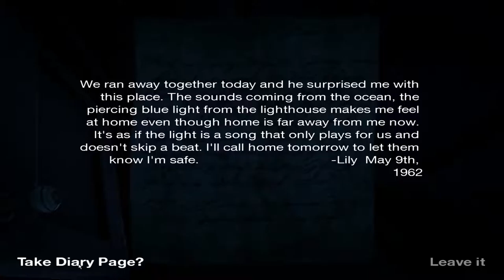THE LIGHTHOUSE! | ALPHA DEMO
A haunting tale of love and death. This thriller has eerie environments, a captivating story, and horror inspired by the best classics.

Thinking of getting loot crate?